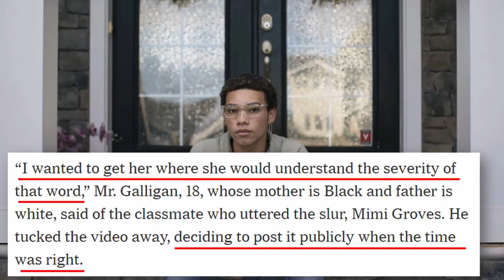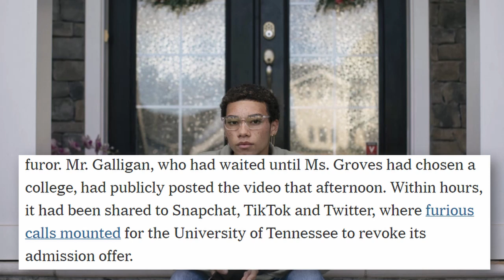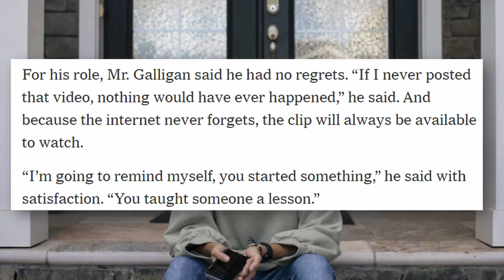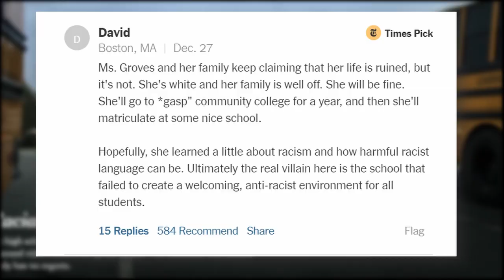Jimmy Galligan is a GARBAGE human | Mimi Groves attacked by a social Justice MOB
Mimi Groves Kicked out of college by a “social justice” Mob led by Jimmy Galligan who is a garbage human being.

Over the weekend, a story about Mimi Groves and Jimmy Galligan Broke. A video of Mimi Groves saying a racial slur was shared on social media by Galligan, with the sole intent to harm her. Now she shouldn't have said it, but it was 4 years ago. And call me crazy, but Mimi Groves was kicked out of her university for this video. How is that justified at al?

There are so many people pretending that Jimmy Galligan is somehow a hero or brave. Nothing can be farther from the truth. Galligan is a vindictive little loser who purposefully tried to humiliates somehow and ruin their life.